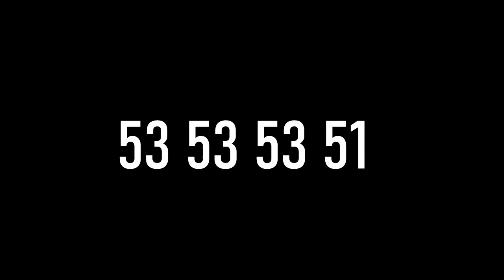Хотите сдать квартиру в Аренду в Таллинне? Интернет-реклама недвижимости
Интернет-реклама недвижимости

С начала 90-х годов в Эстонии активно началось развиваться жилищное строительство, благодаря чему на рынке недвижимости иногда возникала ситуация, когда предложение превышало спрос. Несмотря на это, территория страны планомерно застраивалась и объем жилищного комплекса постоянно увеличивался. В связи с этим достаточно быстро на первое место вышла проблема своевременной продажи построенной и уже имеющейся жилплощади.

С бурным развитием Интернета, значительное количество объявлений о продаже объектов недвижимости стали размещаться на различных онлайн ресурсах рекламного характера. Достаточно быстро, реклама для заявок на покупки объектов недвижимости стала играть существенную роль в качественном подборе необходимого дома или квартиры.

Основные преимущества рекламных онлайн ресурсов
1. Размещая объявления о продаже недвижимости, можно выставить фото продаваемого объекта в наиболее приемлемом для него ракурсе. Благодаря этому потенциальный клиент сможет максимально точно оценить общее состояние дома или квартиры. При этом, нет необходимости выезжать на несколько объектов, чтобы выбрать наиболее подходящий вариант. Сейчас достаточно изучить основную информацию о продаваемой жилплощади, и только найдя наиболее приемлемый вариант можно выезжать на место, для более детального осмотра.
2. Можно использовать специальный фильтр, благодаря которому получается быстро подобрать интересующие варианты по определенным параметрам (количество комнат, определенный район или улица, планировка, метраж).
3. Возможность создания устойчивой и достаточно мобильной связи между покупателем и продавцом. Для этого используются мобильные телефоны, месседжеры, средства видеосвязи указанные в самом объявлении.
5. Маклеры недвижимости класса Люкс, давно пришли к выводу, что правильно выстроенная реклама недвижимости в интернете, является важным рычагом повышения объема продаж объектов жилищного комплекса.
6. Если раньше при поиске оптимального объекта недвижимости необходимо было регулярно покупать газеты рекламного характера, то теперь достаточно зайти в Интернет и всего за несколько минут можно детально изучить весь рынок недвижимости в интересующем Вас регионе.
7. Чтобы подать объявление о продаже квартиры или дома достаточно зайти на сайт и пройти процедуру регистрации. Далее всего за несколько минут размещается текст объявления.
8. Существует возможность получения статистики просмотра опубликованного объявления.
9. Цены на рекламный продукт онлайн формата достаточно гибкие и мы всегда найдем оптимальное решение по цене и сотрудничеству.
10. Собственники, застройщики, инвесторы, предприниматели имеют возможность быстро и эффективно изучить рынок недвижимости в интересующем их регионе.

Я сам, как специалист в рекламе в интернете и Риэлтор по недвижимости, который самостоятельно занимается всем процессом уверен, что будущее именно за онлайн рекламой. Ведь именно такой подход значительно упрощает процесс подбора наиболее оптимального объекта недвижимости, существенно экономя при этом время и финансы заказчика.

ЗАКАЗАТЬ ИНТЕРНЕТ-РЕКЛАМУ НЕДВИЖИМОСТИ В ТАЛЛИННЕ